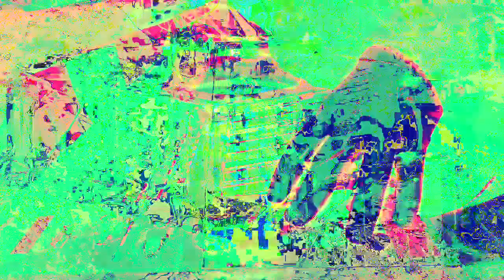11 minutes 39 or 40 second type video mixes made in Max 8 *Photosensitivity Warning*